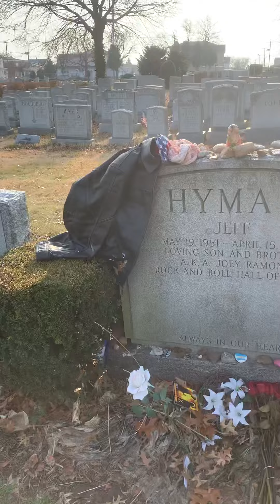JOEY RAMONE’S GRAVE.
Joey Ramone’s Grave While visiting a friends grave I would always see obvious punk Rockers walking around some staggering around including one that looked like a Joey Ramone Clone 🤔😮 I was curious and eventually found out Joey Ramone of the Ramones is Buried.